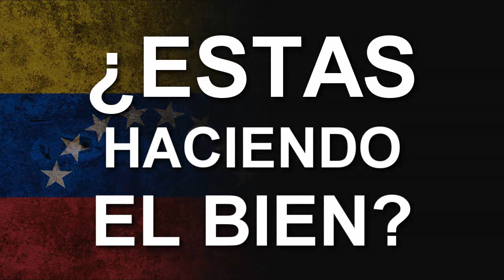¿ ESTAS HACIENDO EL BIEN ?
¿ESTAS HACIENDO EL BIEN? ESTE VÍDEO VA DIRIGIDO A TODOS LOS VENEZOLANOS QUE APOYAN EL RÉGIMEN DE MADURO ES UN VÍDEO SIN ÁNIMOS DE OFENDER SOLO CONCIENCITIZAR.

Y si quieres hacer algún trato o contacto de negocios conmigo contáctame al siguiente correo electrónico.

Post data: eso es todo Chao… (Trolface)